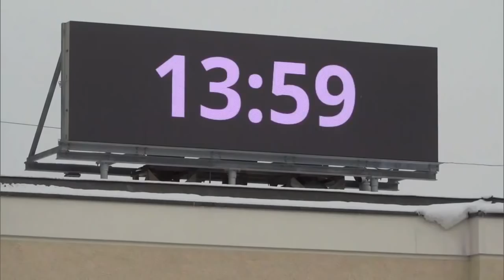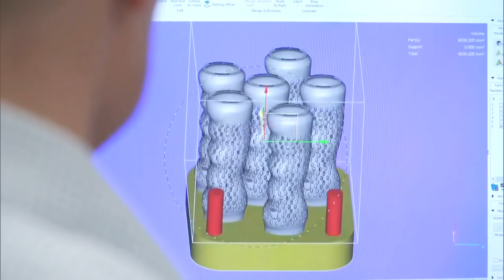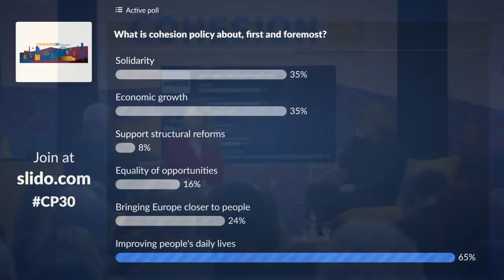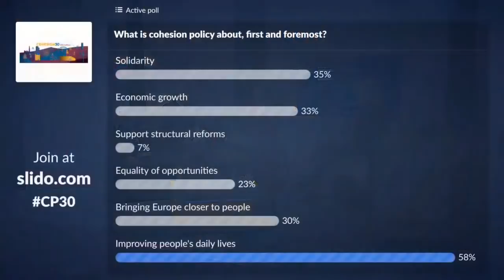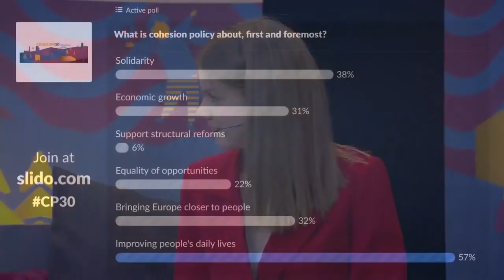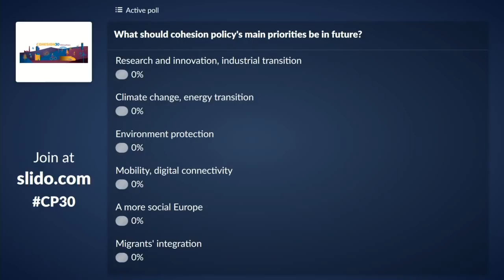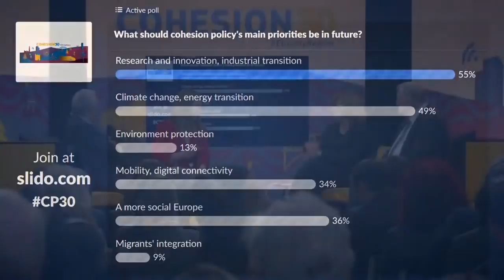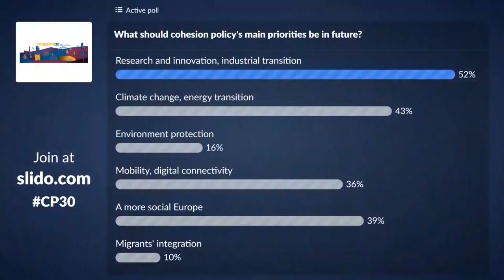30 years of EU Cohesion Policy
To mark 30 years of EU Cohesion Policy Euronews hosts a live debate on the successes and challenges of the project. What has the policy achieved over the past 30 years? And how can it help the EU provide answers to current and future challenges?

Follow the discussion live on euronews.com.